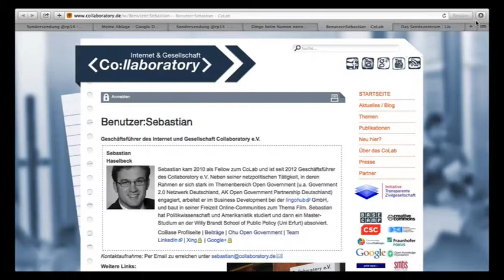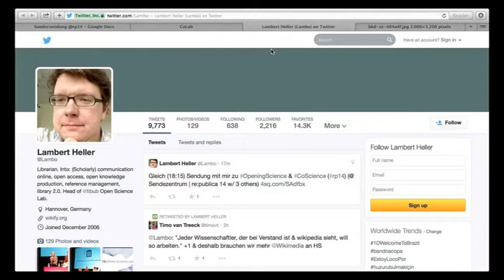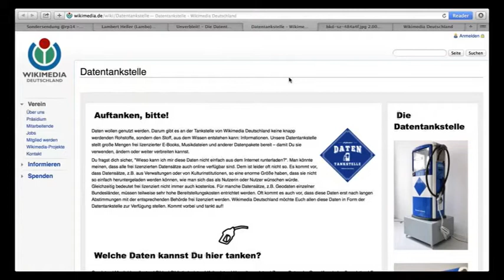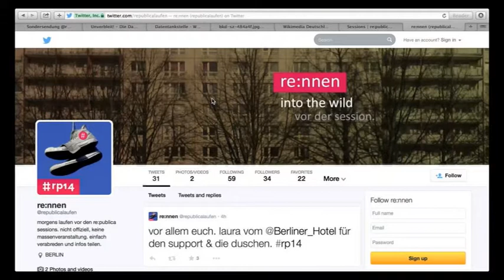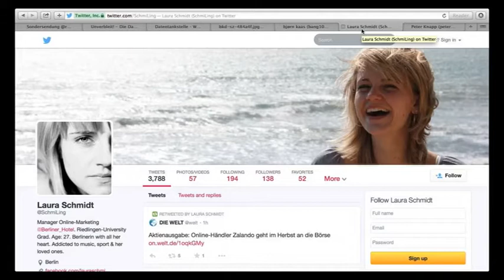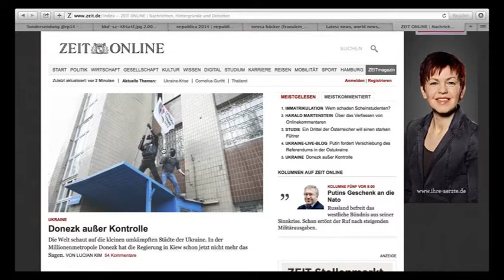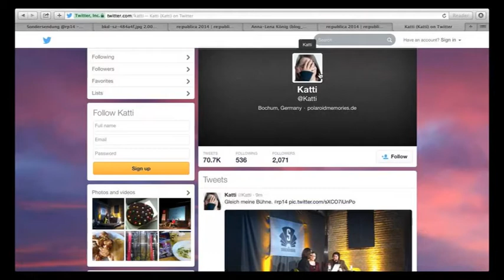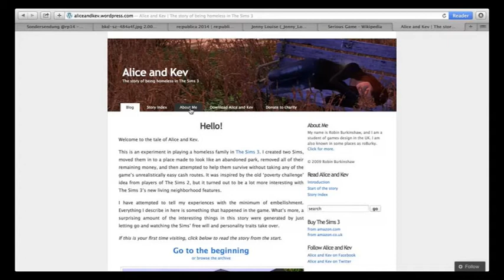SZ009 Jeder Konferenz die Tankstelle, die sie verdient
Aufzeichnung des Podcasts "Die Sondersendung", Folge "SZ009 Jeder Konferenz die Tankstelle, die sie verdient" im Sendezentrum der re:public 14. Das Moderatorenteam der Sendung: Claudia Krell und Ralf Stockmann. Zur Episoden-Seite mit Flattr & Co.

Sebastian Haselbeck gewährt uns Einblicke in die Arbeit des co:lab und die Rolle von Google dabei. Bei Lambert Heller lernen wir was ein Booksprint ist, danach führen Katja Ullrich und Mathias Schindler eine gepflegt-offene Datenbetankung durch. Mit Laura Schmidt, Björn Kaas und Peter Knapp geht es ganz undigital auf die Piste bis es mit Teresa Bücker und Ingrid Brodnig zwar digitaler wird, dafür aber auch ernster: die Kommentarkultur Im Internet wird auf den Prüfstand gestellt. Mit Anna-Lena König erforschen wir die Social Media Kanäle der re:publica. Katharin Tai und Kathrin Grannemann erläutern uns, wie sie als Congress-Übersetzerteam zur re:publica gekommen sind. Den Abschluss macht Jenny-Louise Becker mit der Erkenntnis, dass das Obdachlosendasein im Spiel Die Sims wenig erfreulich ist.